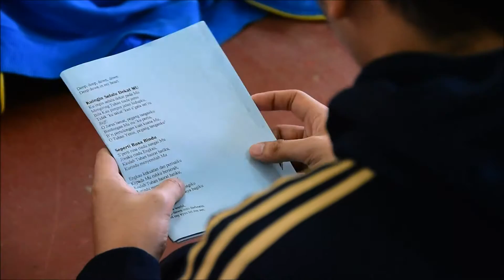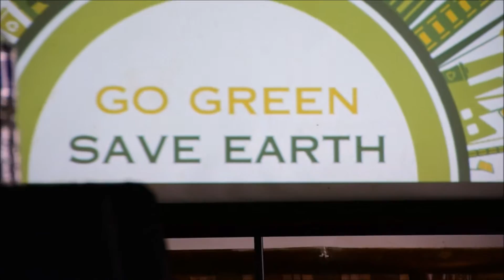Grow & Glow In God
Highlights of Bible Camp Pelkat PT & GP (youth) GPIB Kasih Setia on 9 to 11 September 2016.